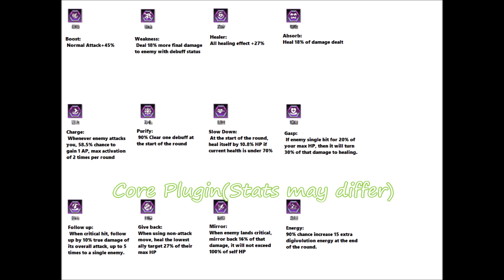Digimon New Century: Powering Up and Plugin Guide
Digimon New Century is a new mobile game released in China on August 21. I have so much fun with it and I hope this guide can help out some of you that are struggling with the language barrier. Happy gaming! Let's meet in the  Digital World!